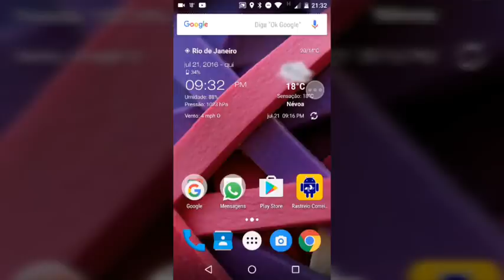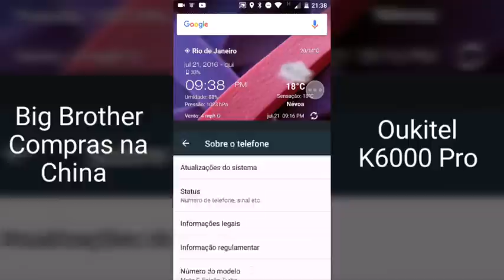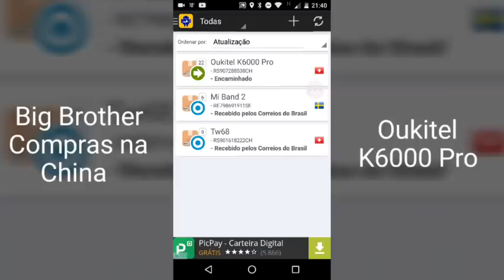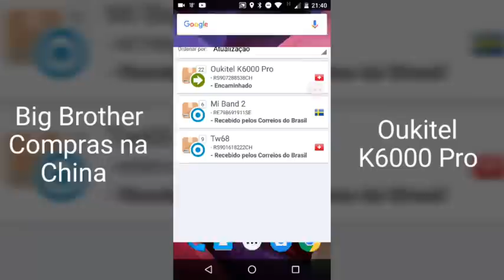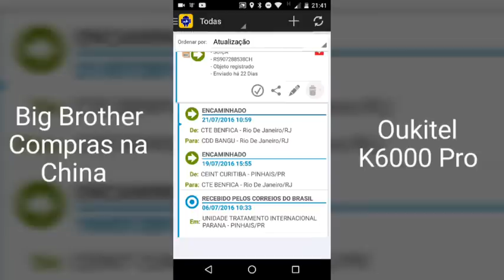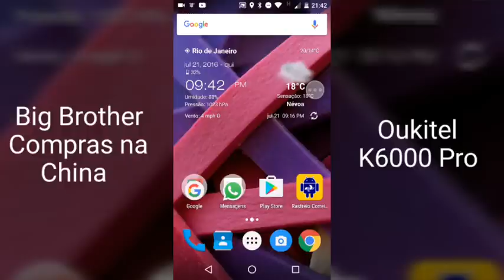Big Brother Compras na China: Oukitel K6000 Pro FINAL?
O reality show das compras na China!